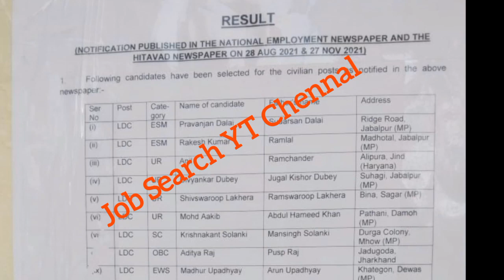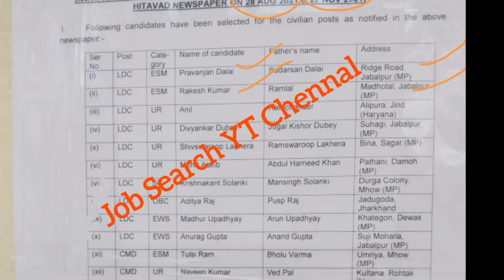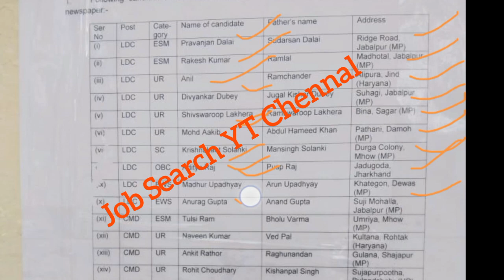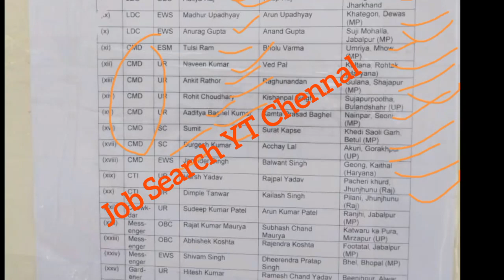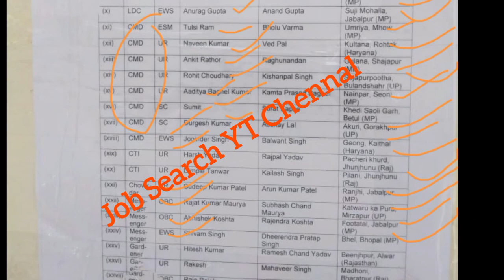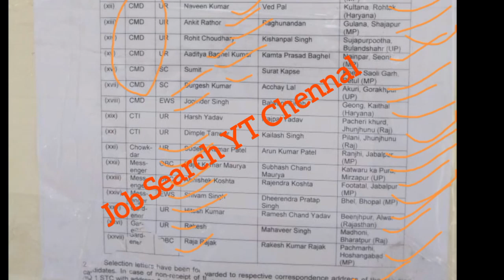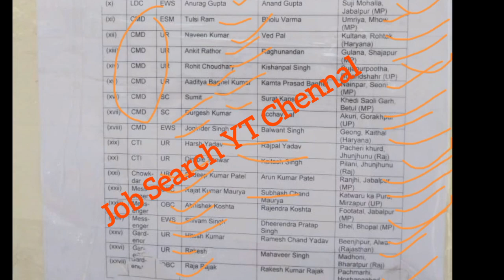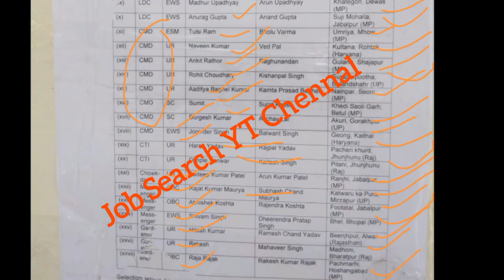1 STC Jablupur group c joining list out | Candidate के लिए खुशखबरी 1STC group c result list भी जारी